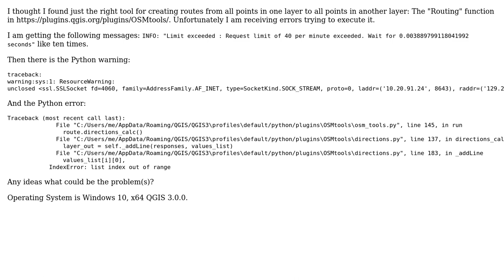GIS: Getting errors using routing function in QGIS OSM Tools plugin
With thanks & praise to God, and with thanks to the many people who have made this project possible! You are responsible for your own actions.